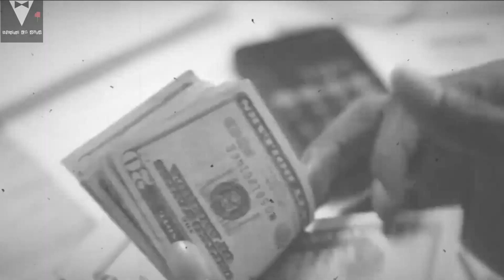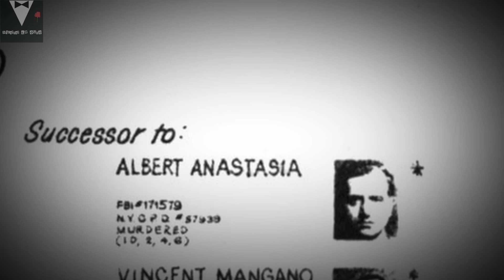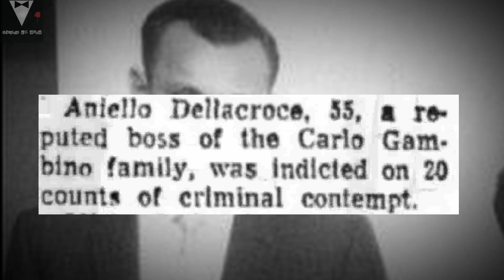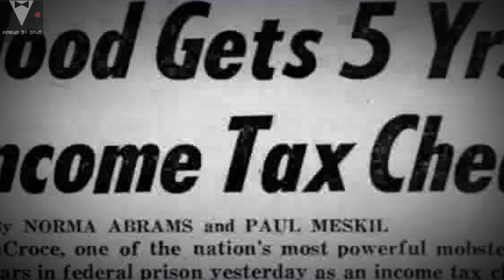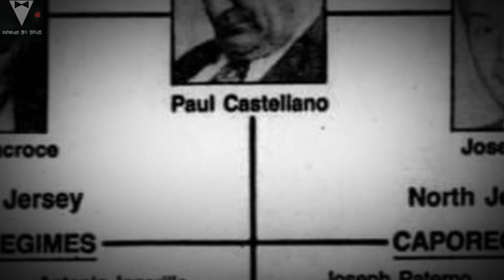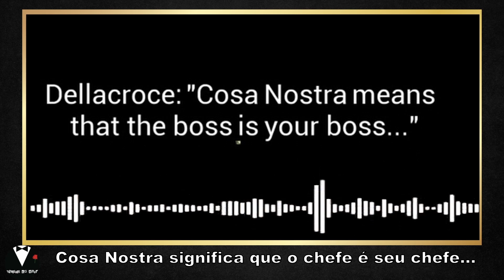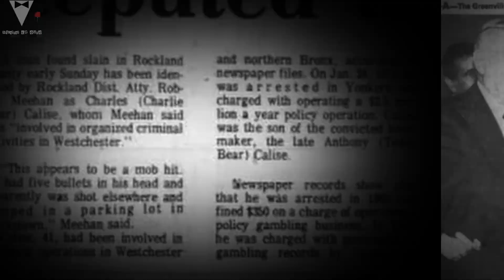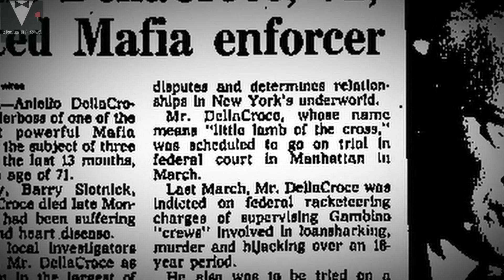O SUBCHEFE MAIS TEMIDO DA FAMÍLIA GAMBINO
Aniello Dellacroce atuou como SubChefe da família gambino por mais de dez anos, e se tornou um dos mais influêntes. Nascido dia15 de março de 1914, filho de imigrantes de primeira geração da Itália. Ele cresceu na seção Little Italy, em Manhattan. Seu apelido "Neil" foi uma americanização de "Aniello".
 Dellacroce às vezes andava por Manhattan vestido de padre e se autodenominava "Padre O'Neil" para confundir a polícia e os mafiosos rivais.
Segundo um agente federal familiarizado com Dellacroce, ele tinha prazer em matar pessoas. “Ele gosta de espreitar o rosto da vítima, como uma espécie de anjo negro, no momento da morte".
Ele ascendeu ao cargo de subchefe quando Carlo Gambino afastou Joseph Biondo. Mais tarde, Dellacroce se tornou o mentor do futuro chefe da família Gambino, John Gotti .